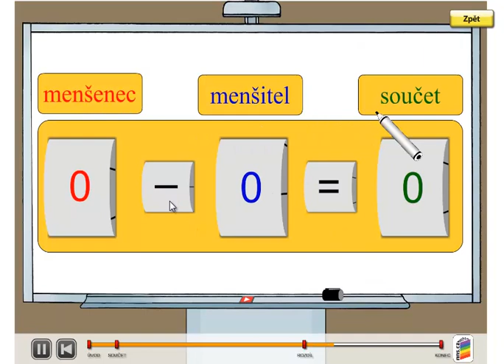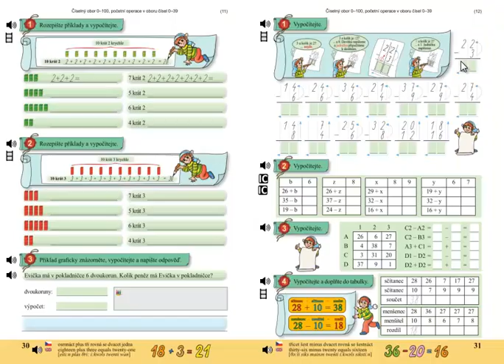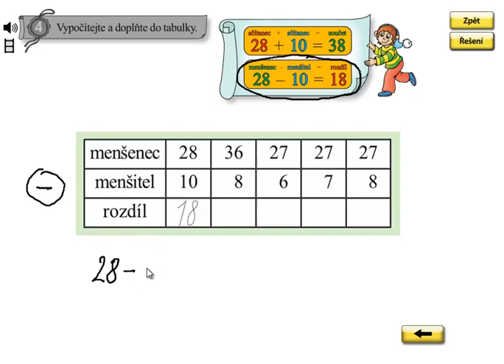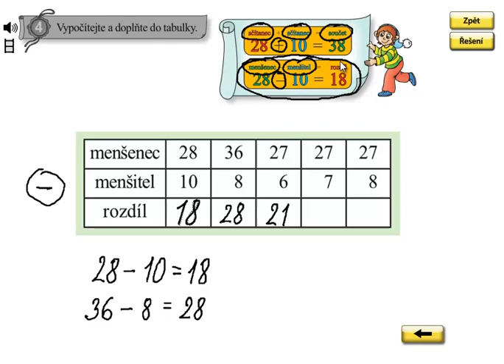Matýskova matematika 5.díl, strana 31, cvičení 4